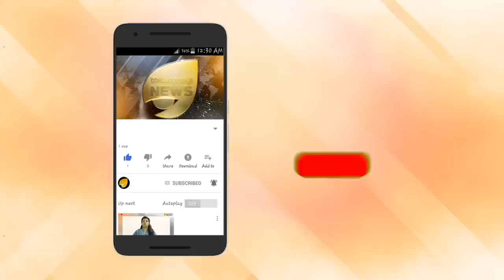ബിനോയിയുടെ സ്വത്തിൽ നിലവിളി. കുടുംബം വീതിച്ച് കുട്ടിച്ചോറാക്കും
ബിനോയിയുടെ സ്വത്തിൽ നിലവിളി. കുടുംബം വീതിച്ച് കുട്ടിച്ചോറാക്കും. വിനോദിനിയും കുടുംബവും തലയിൽ കൈവയ്ക്കും